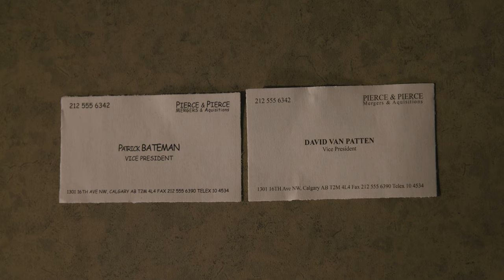American Psycho - Sweded Card Scene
More stuff from film school.

Connor Attridge as Patrick Bateman
Victor Ojo as Luis Carruthers
Hunter Woodward as Paul Allen & Marcus Halberstram
Michael Bagnato & Brad Scott as David Van Patten
Vedant Bhagat as Timothy Bryce
Milo Wolfe as Craig McDermott